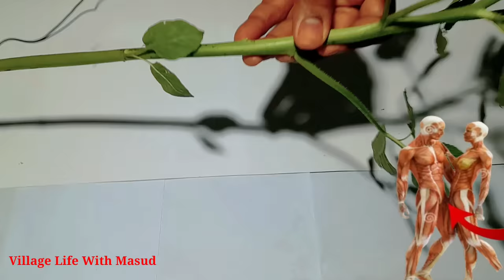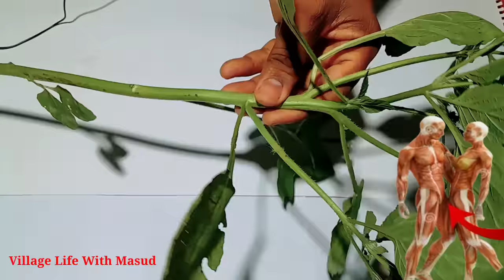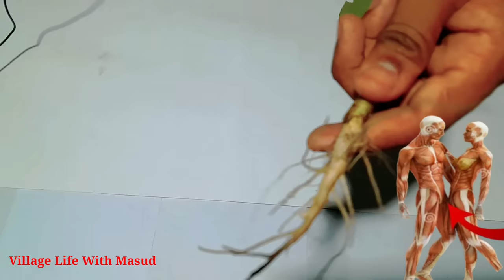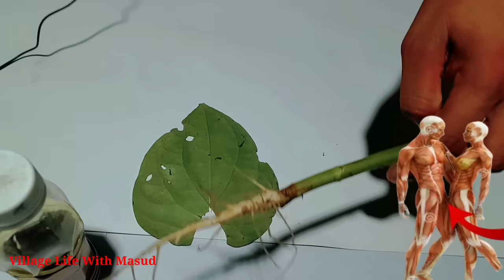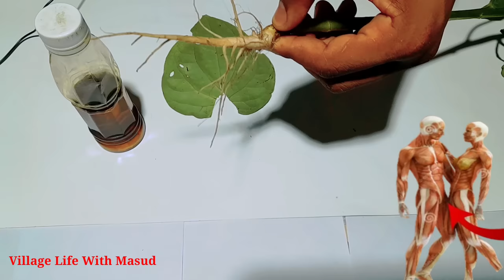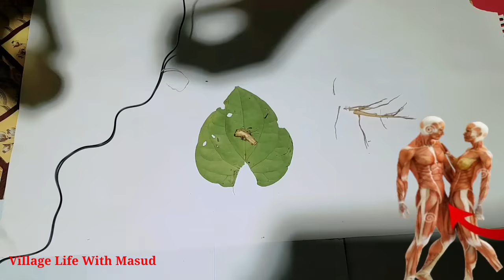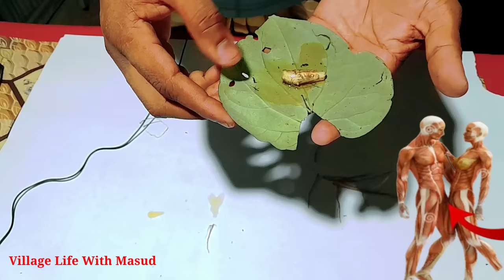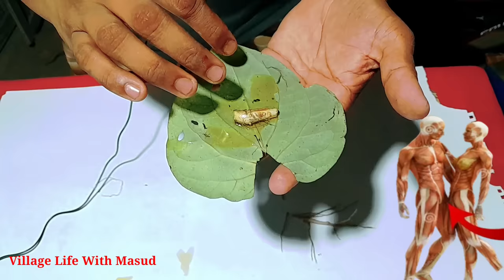হাতিশুঁড় গাছের শিকড় খাওয়ার সঠিক নিয়ম জেনে নিন ||hatisur tree benefits in bengali Hatishur tree.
My special request to youtube authorities, tell me about some benefits in this video, this video should not be given any kind of X type in this video, this video is one should,